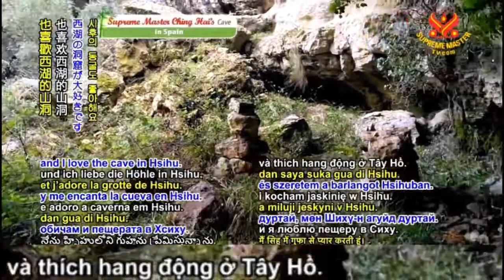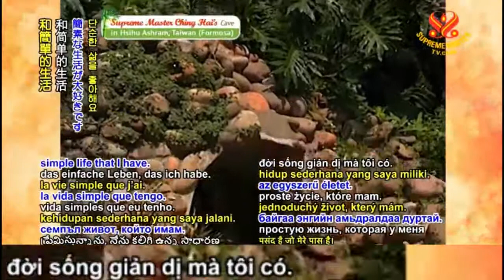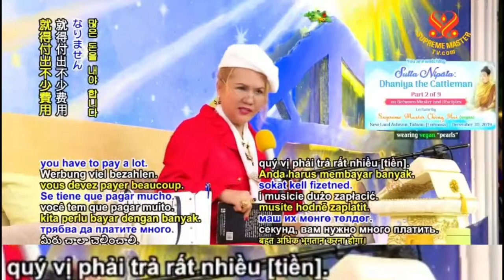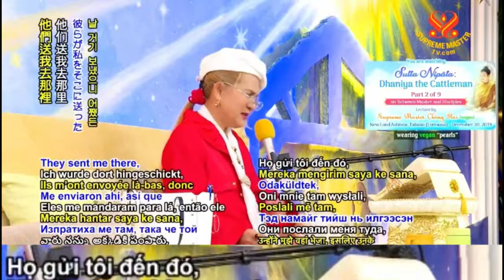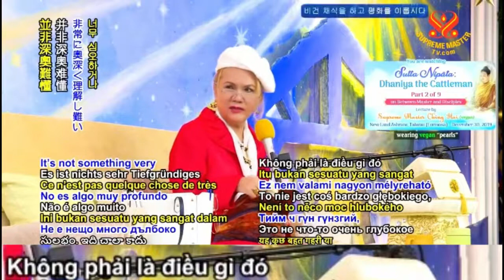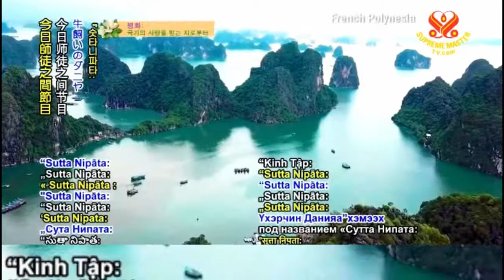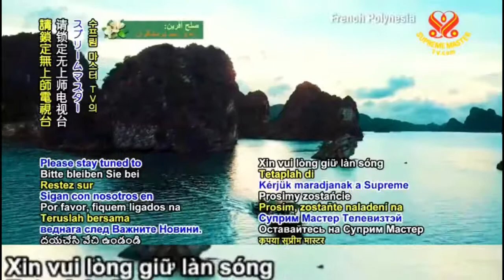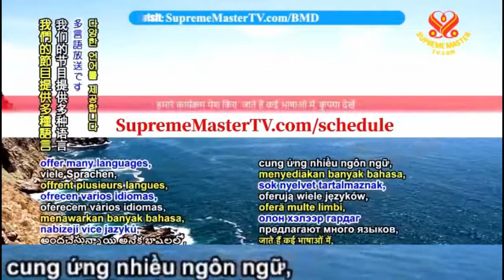Kinh Tập Mục Đồng Dhaniya, Phần 2 9, THANH HẢI VÔ THƯỢNG SƯ, 30 12 2019, Formosa